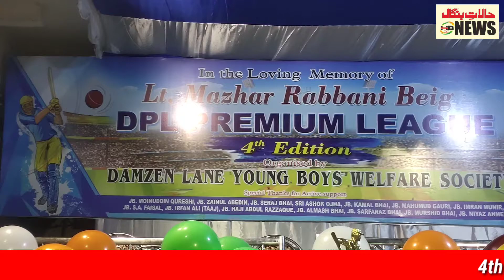Damzen Lane Premier League in memory of Late Mazhar Rabbani kicks off at Kolkata's ward 43.